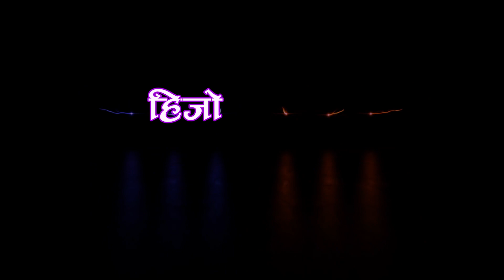यम दाइ बिते पछि पुरै सिन नै चेन्ज भयो |Lzzy Rapper(Anish Shrestha) Hijo Aja ra Bholi-12 | Raw Barz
🎧 CREDITS

Guest : Rapper/Singer  "Anish Shrestha" lzzy Rapper
Host : Bijaya Tamang "Dhadkan"
Camera/Edit : Rajiv Balami
Programe manager : Chhoisang Tamang
Programe co-ordinator : Saroj Bolakhe
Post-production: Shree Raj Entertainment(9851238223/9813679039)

Shree Raj Entertainment Chhanel is authorized to upload this video. Using of this video on other channels without prior permission will be strictly prohibited. (Embedding to the websites is allowed)